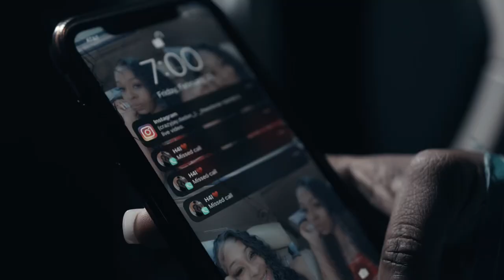Crazy Jay - Introduced